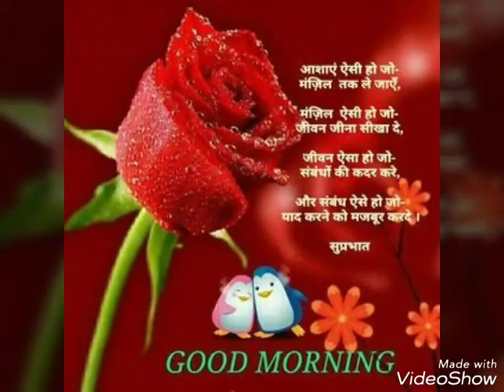gud morning by God photo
Video of god